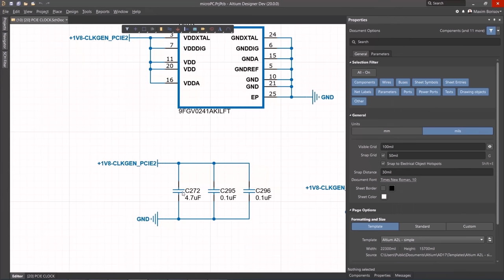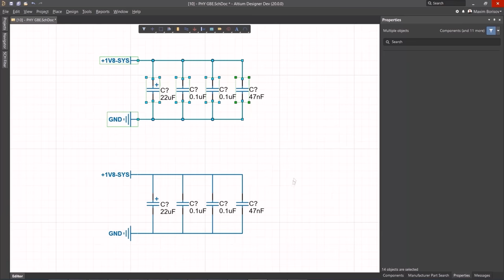high power 1000w induction heater 12v dc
Complete build guide to construct your own induction heater at home!